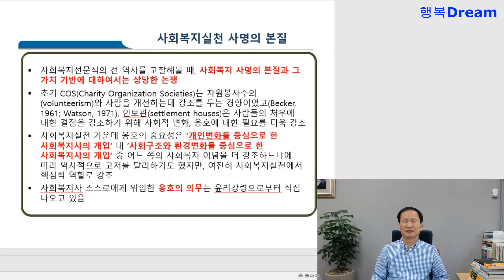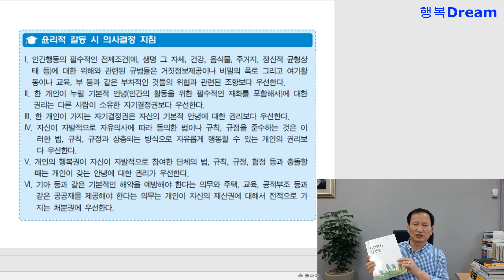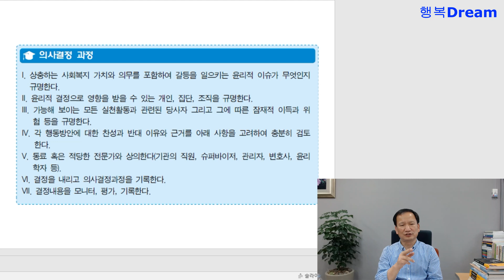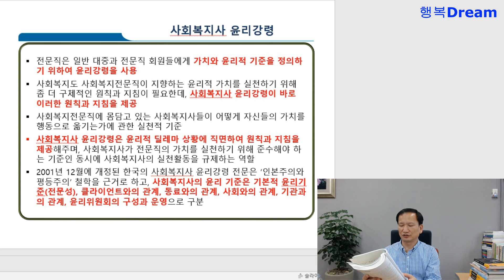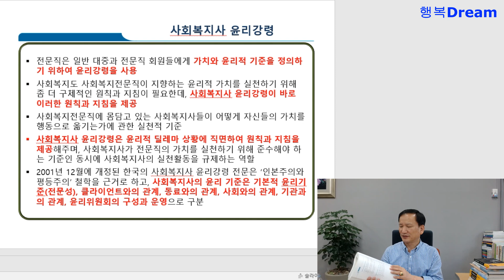사회복지실천론 / 사회복지실천의 가치와 윤리 2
경민대학교 사회복지과 윤춘모 교수의 유튜브동영상입니다. 사회복지실천론 3주차 수업내용입니다. 사회복지가치와 윤리입니다